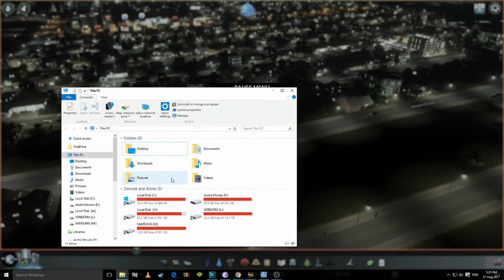City Skylines Gameplay 4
i will be fixing the money